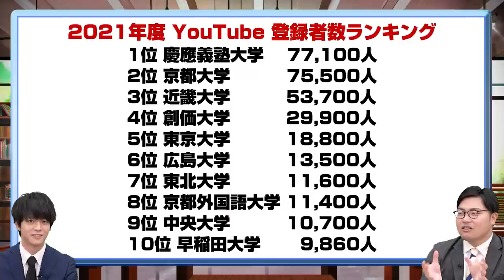大学の公式YouTubeが熱い！登録者数ランキングを大公開！！｜受験相談SOS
「大学の公式YouTube登録者数ランキング！」
です。
大学ごとに特徴のあるYouTubeが今、注目を集めている！様々な企画や大学の授業内容を見れるのは、受験生にとっても有益なこと！人気のYouTubeチャンネルを登録者数のランキングで発表します！！

冬だけタケダについて詳しく知りたい方はこちらから！

川野純：武田塾御茶ノ水本校教務。慶應義塾大学経済学部卒。自身の早慶ダブル合格・MARCH特待合格の経験に基づき、超合理的かつ超効率的な指導を実践。早慶をはじめとする難関大学受験生から絶大な支持を集める。